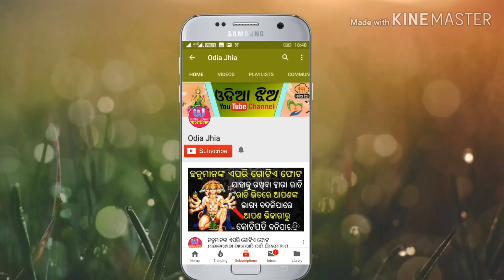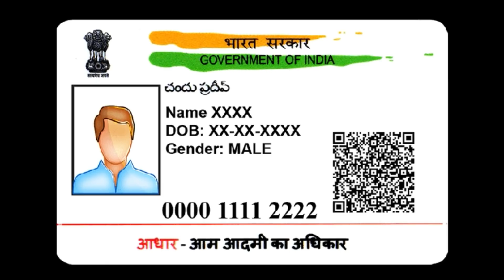ଖୁସିଖବର ଆଧାରକାର୍ଡ଼ ଅଛି ତ ମିଳିବ ଫ୍ରୀ ରେ “ଘର” ନିର୍ବାଚନ ପୁର୍ବରୁ ଏବେ ହିଁ ଆବେଦନ କରନ୍ତୁ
ଖୁସିଖବର ଆଧାରକାର୍ଡ଼ ଅଛି ତ ମିଳିବ ଫ୍ରୀ ରେ “ଘର” ନିର୍ବାଚନ ପୁର୍ବରୁ ଏବେ ହିଁ ଆବେଦନ କରନ୍ତୁ ମିଳିବ 1 ଲକ୍ଷ 20 ହଜାର ଟଙ୍କା ସିଧା ବ୍ୟାଙ୍କ ଖାତାରେ ...